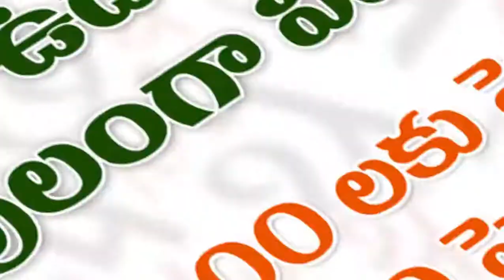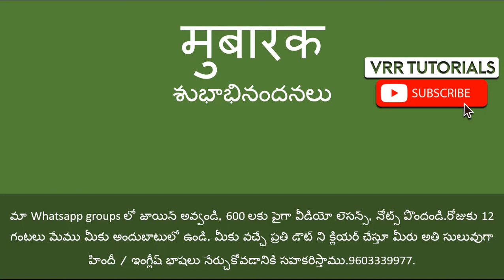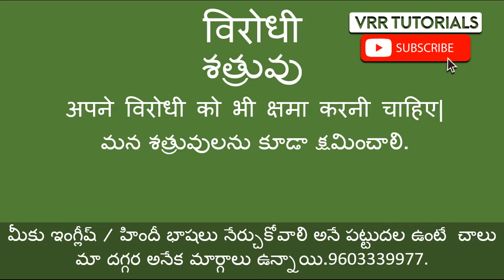Hindi Vocabulary Through Telugu part 83 | Spoken Hindi Through Telugu | Spoken Hindi in Telugu